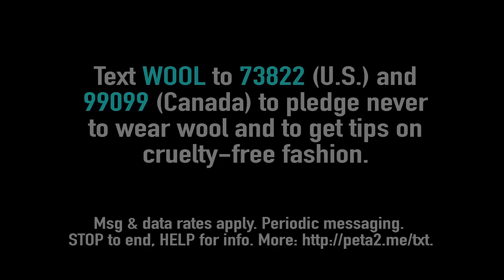More Proof the Wool Industry Is HEARTLESS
An eyewitness documented cruelty that you could be supporting if you buy “Italian wool”—here’s what they found